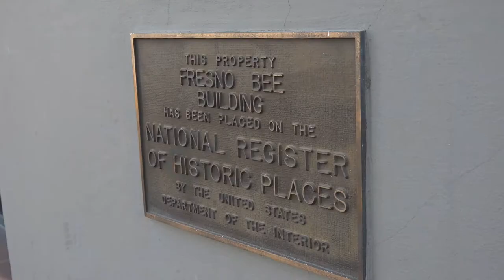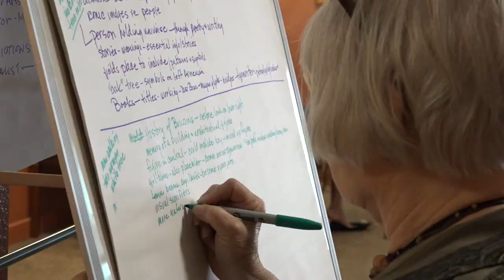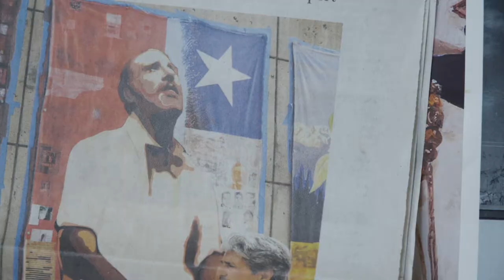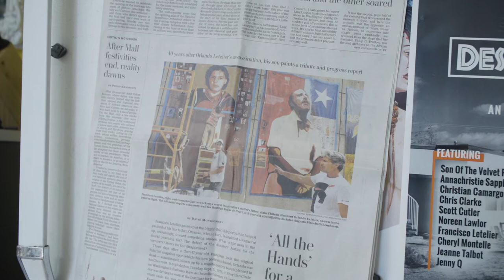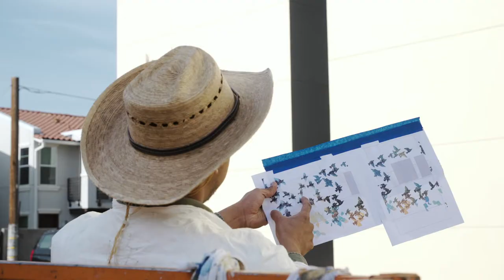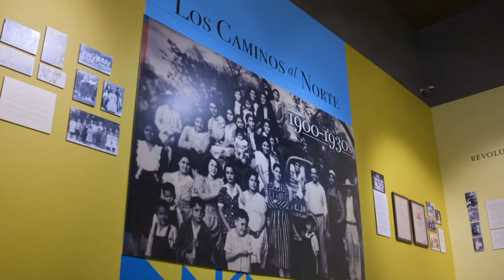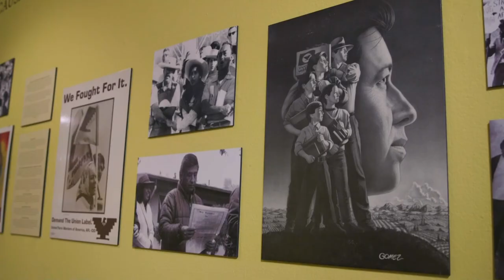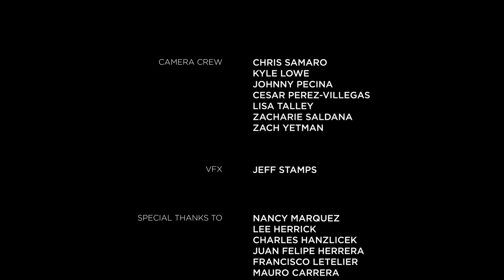Murmuration - A Story of a Mural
This documentary tells the story of the efforts and inspiration to create a 5-story mural on the historic Fresno Bee building to honor the writers and poets of the Central Valley.